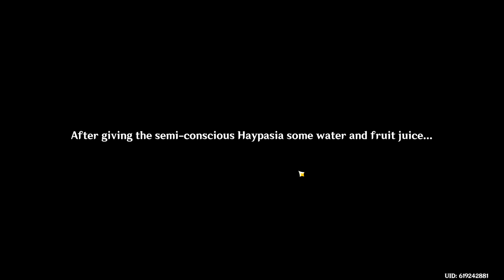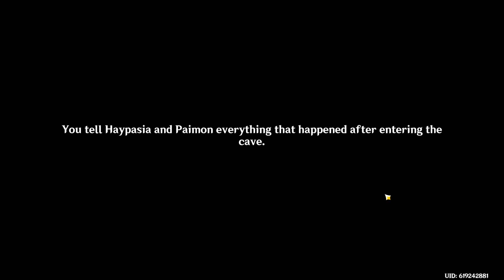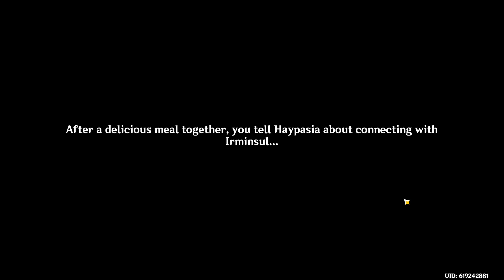Fighting the Abyss Herald?